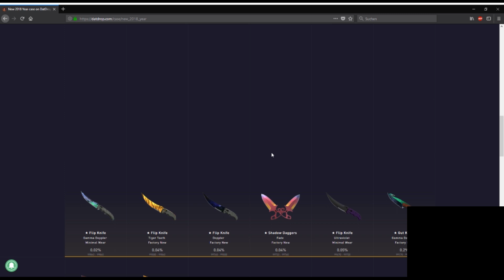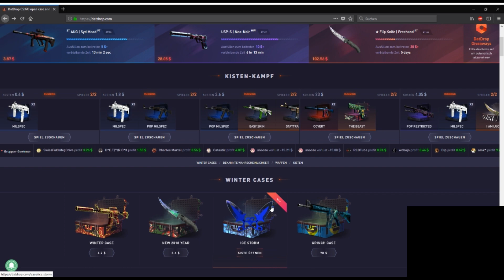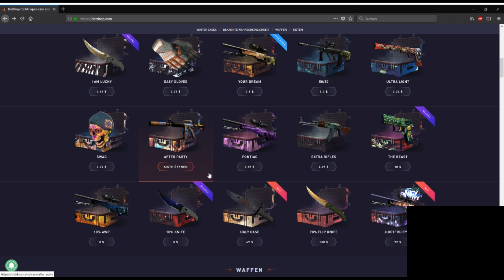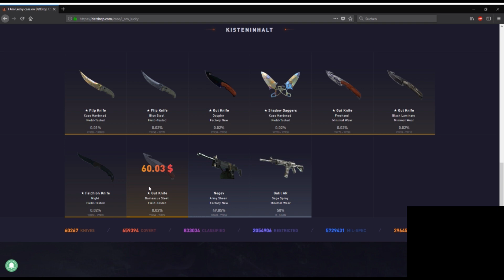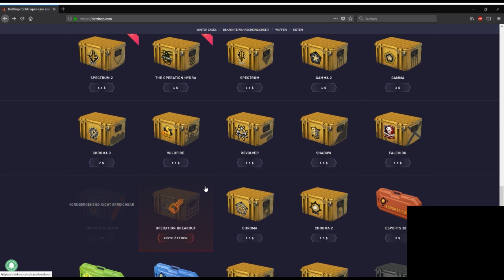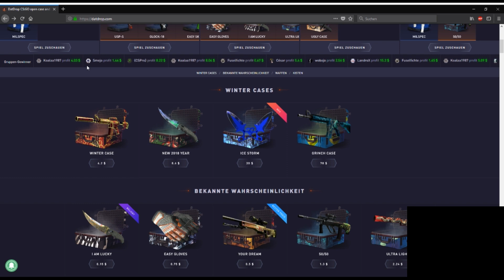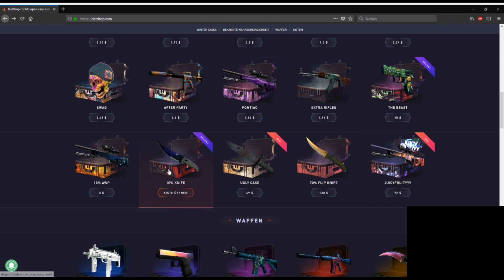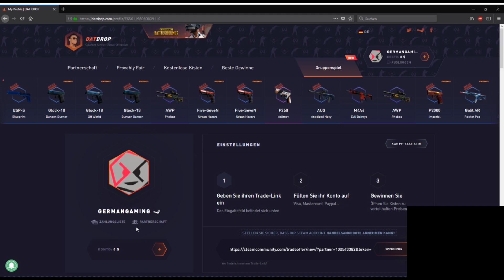300$ CS:GO CASE OPENING | IST DAS DER DRAGON LORE DROP? [ German ]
300$ CS:GO Case Opening. Ist das der Dragon Lore Drop? Oder vielleicht doch das Karambit Fade? Oder haben wir nur Pech. CS GO Case Opening.

👉🏻 SERVER, ETC. 👈🏻
🔹Minecraft Server: GermanMC.de
🔹TeamSpeak: GermanMc.de
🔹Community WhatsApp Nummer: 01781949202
🔹COMMUNITY Handy

👉🏻 MEIN EQUIPMENT 👈🏻
🔹BRAUCHT JEDER GAMER
🔹COMMUNITY Handy
🔹30 Tage kostenlos Amazon Prime testen:

🎬 Dieses Video 🎬
Wir öffen für 300$ Kisten auf Datdrop. Ich hoffe wir haben glück beim Case Opening.

Ich wünsche euch einen guten rutsch.

Gruß GermanGaming